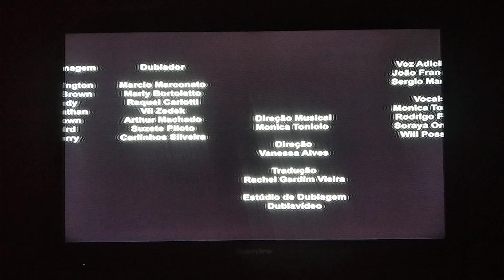Las aventuras del oso Paddington Este Jueves Nick Jr.